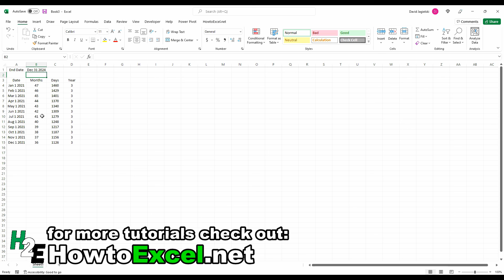Excel's Hidden and Incredibly Useful Date Function